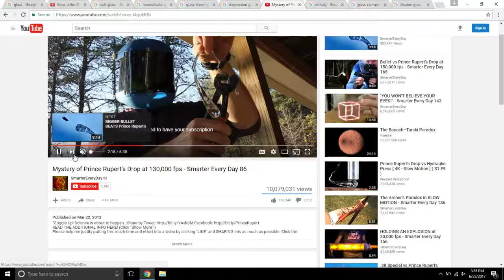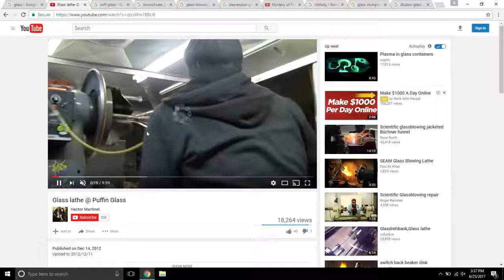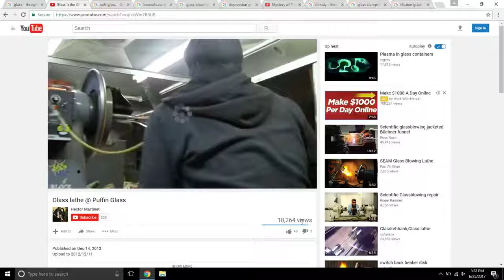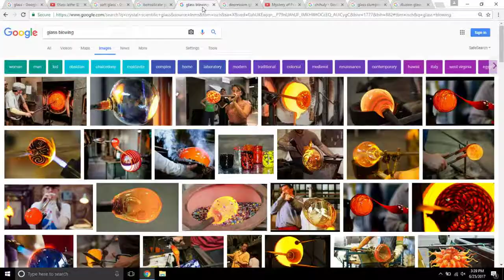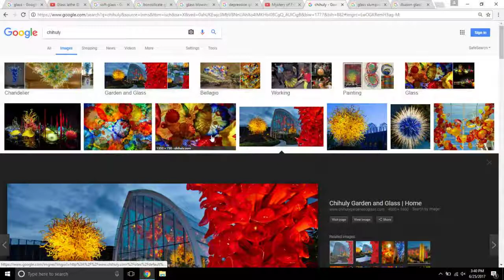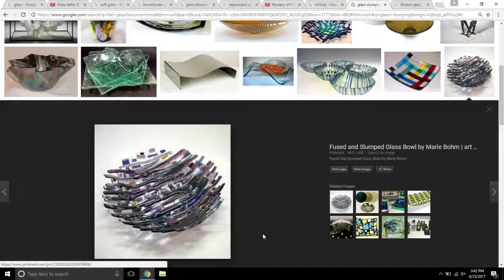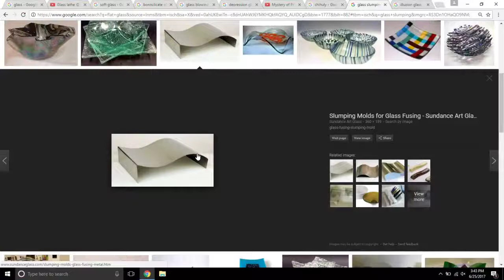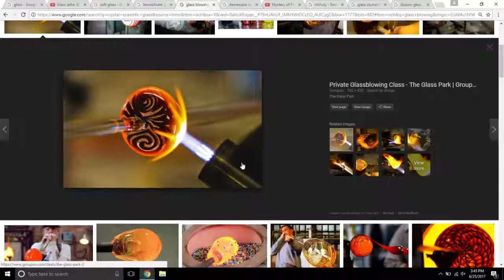nothingXplained Ep06 Glass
Sampson and Ryan kick back cover the basics of Glass. The cool stuff about it and some of the basic needs to know if you are thinking about working with glass.